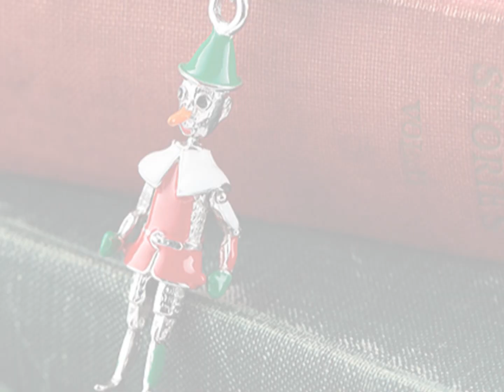【J-POP】ピノキオ ぴのき世 【オリジナルPV】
音のみの試験アップ版です。感想いただけたら嬉しいです。